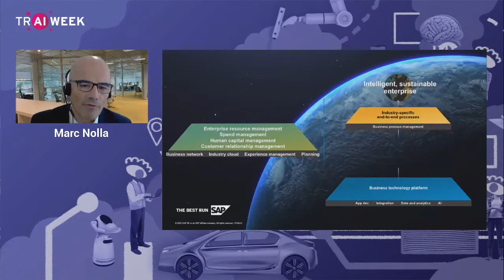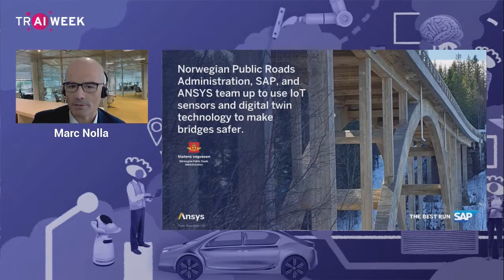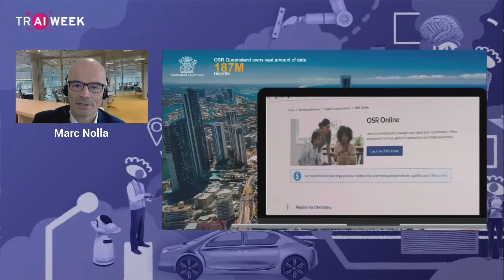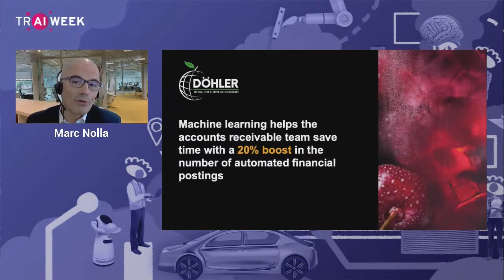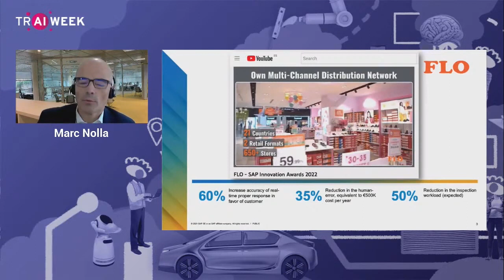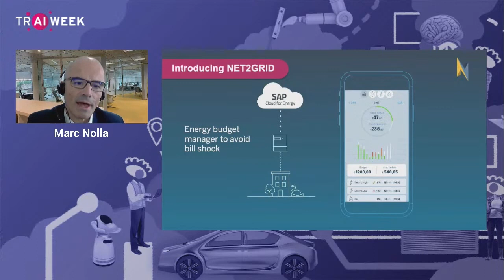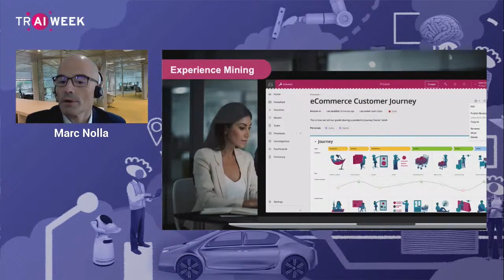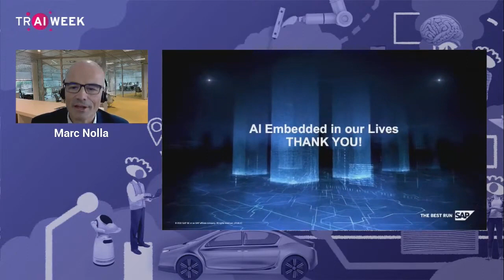Embedded Intelligence: the impact of AI and ML in business transformation - TR AI WEEK 2022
Embedded Intelligence: the impact of AI and ML in business transformation
SAP Head of Solution Advisory EMEA South
Marc Nolla Harvey

Türkiye Yapay Zekâ İnisiyatifi olarak, Türkiye’deki “yapay zekâ” farkındalığını artırmak ve ekosistemi genişletmek adına bu sene üçüncüsünü düzenlediğimiz, 5 gün boyunca 87 oturumda 11 farklı ülkeden 130 konuşmacının yer aldığı Türkiye Yapay Zekâ Haftası (TR AI Week 2022) yoğun ilgi ve katılım ile gerçekleştirildi.